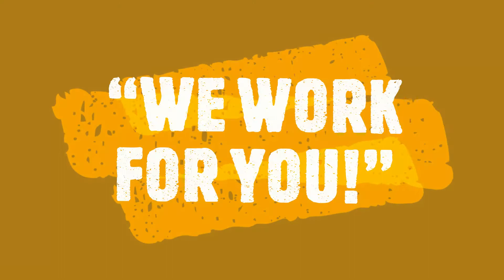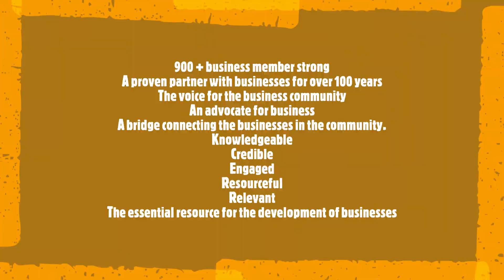CDCC SHOWCASE 2021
January is the month to learn all about the CDCC.  Since we couldn't meet in person for our annual Showcase Event, we decided to create a video.  Please share this with your friends and prospective CDCC members!